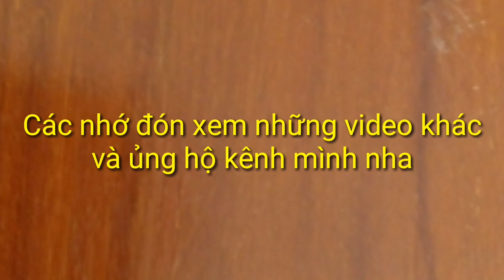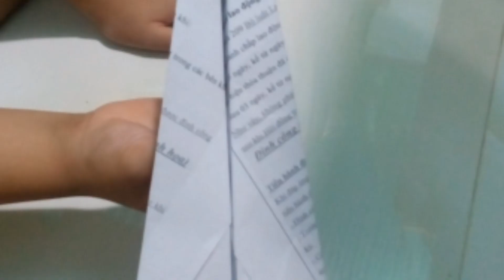cách xếp hình máy bay bằng giấy